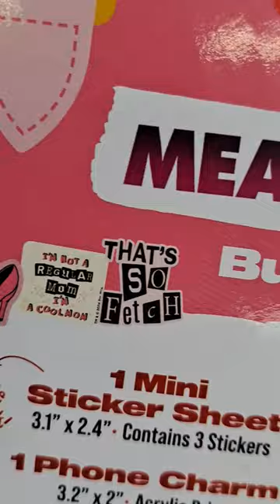Mean Girls Movie Toys Are Fetch at Walmart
Mean Girls Movie 2024 toys at Walmart! Mean Girls Musical, Burn Book Bundle, Stationary Bundle, enamel pin, stickers, mirror, phone charm, phone holder, picture book, socks, pen, notebook, On Wednesdays We Wear Pink, t-shirt. Toy hunt for Mean Girls Movie 2004 toys.

Mailing Address:
Collector's Conquest
941 West I35 Frontage Rd